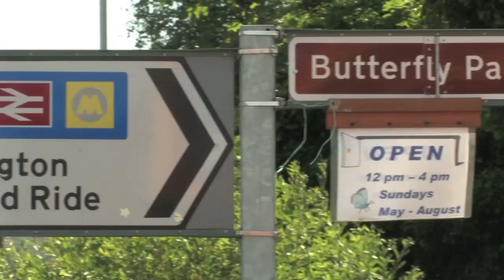Comma Project Opening at NFBP 20.04.2012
Harriet Harman, MP, Deputy Leader of Labour Party has opened Comma Project at NFBP. New Ferry Butterfly Park is a Community Nature Reserve supported by Cheshire Wildlife Trust and run entirely by volunteers.
The Comma Project is a Community Art initiative, funded by Wirral Borough Council through an empty shop grant, a Labour policy to regenerate local high streets.
The Comma Project is an opportunity to engage everyone from the local community in art and nature by running workshops and hosting resident artists during the 6 months of the project. It also aims to rise the profile of NFBP, actively engaging local people and connecting them with urban nature on their doorstep.